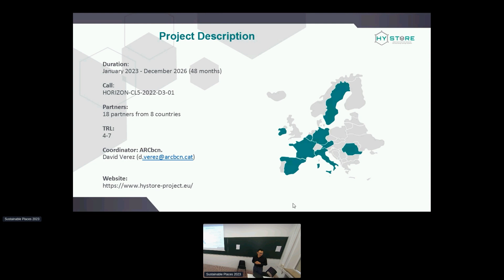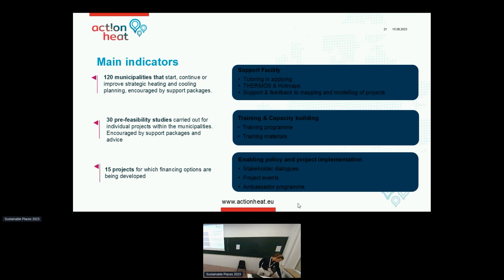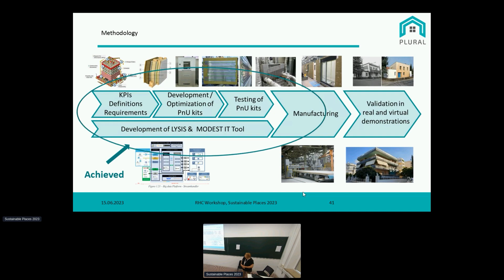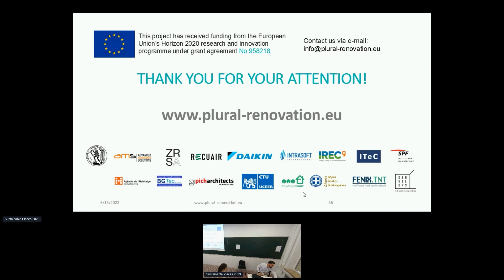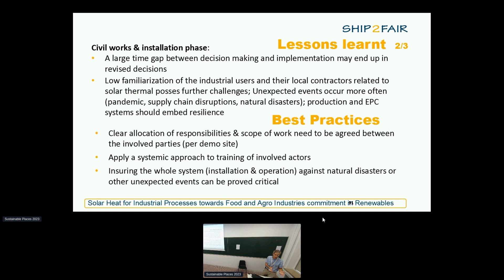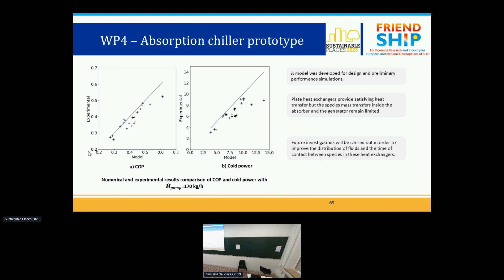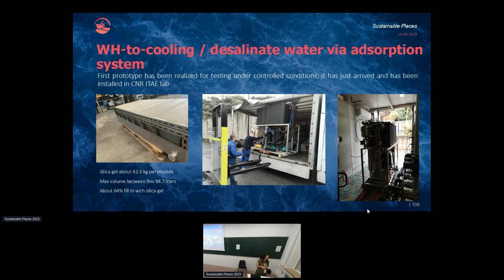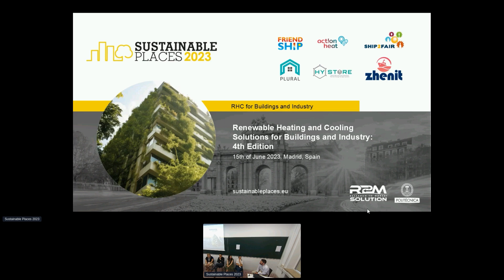Renewable Heating and Cooling Solutions for Buildings 1